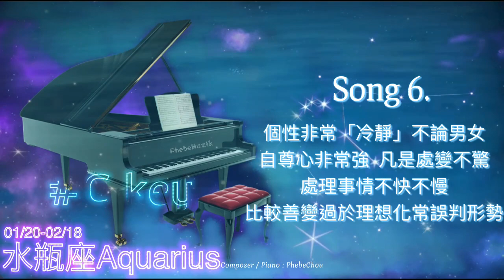【1 Hour Zodiac Signs Music】水瓶座 Aquarius C key Piano, Relaxing Music, Meditation, Soothing Music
1 Hour Zodiac Signs Music - 水瓶座 Aquarius C key Piano, Relaxing Music, Meditation, Soothing Music

♒️01/20-02/18 水瓶座 Aquarius

00:00 Song 1
05:01 Song 2
10:00 Song 3
15:01 Song 4
20:01 Song 5
25:00 Song 6
29:59 Song 7
34:59 Aquarius

♒️水瓶座 - 情緒飄忽不定、給人疏離感、對喜歡的人抱有極高期待

1.有時善變有時活潑，很有表白力，風趣迷人，有時則抑鬱，無動於衷和懶散。非常的有創意，同時也具個人風格，只不過偶爾會過分執著，又喜歡多管閒事，凡事不按牌理出牌，讓人捉摸不透。他們對你的好，會超乎你的想像！在缺乏創意時，他們也可以靈機一動，為你產生新想法，當你花太多錢時， 他們也會很冷靜理性的拉著你不要亂花錢。

2.頭腦很敏銳，善於觀察周遭事物，富有改革的精神，對人非常友善，很容易結交到朋友。活在當下不，容易受周圍環境的影響，只依賴自己心智上與精神上的能力，為自己盡最大的努力，依自己的智慧行事。他們崇尚自由，自己的事情會自己做好，無須別人管!也不喜歡被管。

3.討厭心機套路、討厭麻煩、喜歡單純。水瓶也是個崇尚自由的人，儘管戀愛了，依然想保有個人的空間。他們心胸寬大，愛好和平，只對別人寬容，卻不會對自己寬容，對自己要求挺嚴格的，經常和自己過不去，問了理由水瓶座也回答不出來。

4.雖然水瓶的腦子裡有很多想法，但就是不擅長表達。如果感覺他們對你喜愛有三分，事實上已經有 五分了，只是水瓶不知道怎麼表達，因為他們太會壓抑自己的情緒。感情上很敏感，很容易受傷害，以致公然的生氣，但很快就平息，不會懷恨很久。在他們身上可是沒有什麼一見鍾情這件事，因為他 們認為愛情是需要時間去適應了解，看似喜歡很多人，但卻真正只愛上一個人。

5.需要跟別人之間有距離感，因為不想對方過問自己的事太多，不是不想別人知道，而是不想遵守常 規，所以在他身上，是沒有絕對合情合理的表現。他們很懂得知恩圖報，你對他們有十分的好，他們會還給你二十分，你對他們有五分的壞，他們會還給你五分，以牙還牙。

6.水瓶的個性非常「冷靜」，不論男女。凡事處變不驚。處理事情不快不慢，就算在一種很混亂的情 況下，他們也能冷靜地思考，因此會給人太過理性的感覺。但為達目標，不會走暴力極端的方法，解決事情的手段合情合理。他們自尊心非常強，強過金錢，強過事業，也強過愛情，千萬不要挑戰水瓶座的自尊心極限！

7.水瓶往往小事非常糊塗，遇到大事情就會變很聰明！看起來是正常人，可是經過交談後會發現很簡 單的事情，他們可能不知道！發覺了單純之後也不要以為水瓶就蠢的什麼都不懂，感覺好像什麼都不懂，但遇到大事情時他們會展現出無與倫比的智慧與主見。對人非常友愛，給人的印象是善良與和諧，對任何事情的處理方式不守舊，喜歡創新並吸耳新知觀察力敏銳，對每件事總是充滿好奇心，是個有理想，求知慾強的星座。